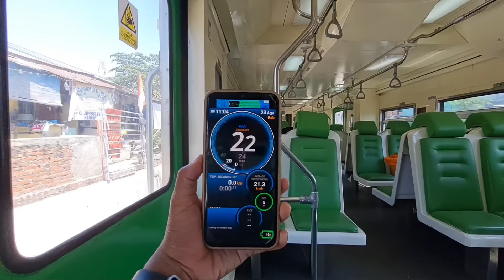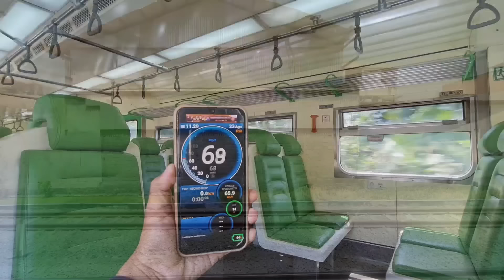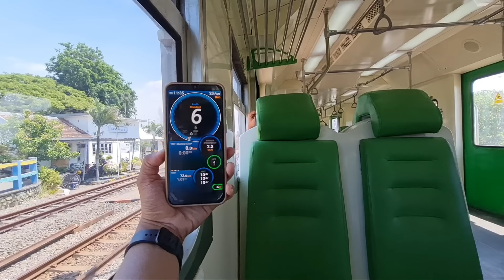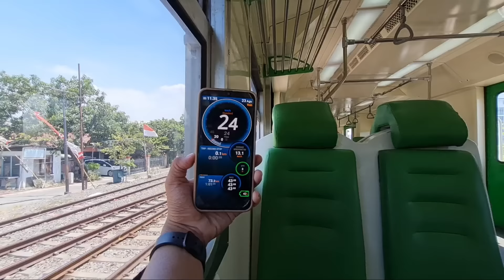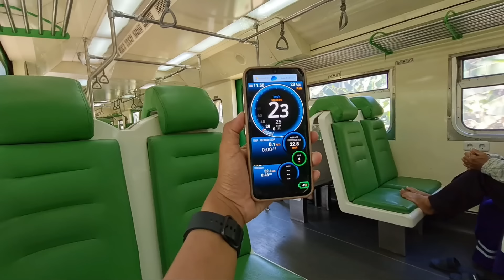STASIUN PAKE NAMA KOMEDIAN SENIOR ! INDRO ~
Bersama railfans daop 8, mas @Mrizky_channel dkk saya di ajak naik kereta ke stasiun Indro. Kereta ini bernama commuterline sindro (Sidoarjo - Indro). Rangkaiannya menggunakan Kereta KRD Yang mengingatkan kepada kita tentang kereta api pramek yogya - solo.